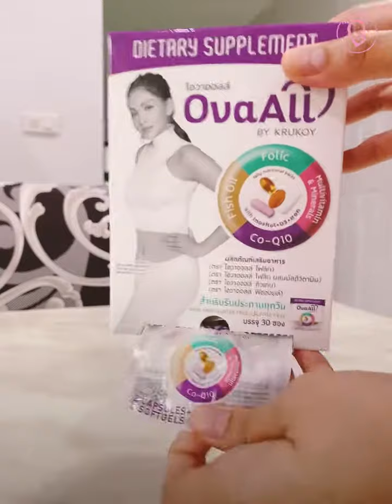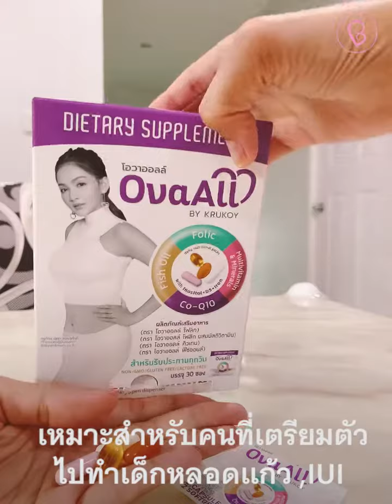OvaAll ”วิตามินบำรุงเตรียมตั้งครรภ์”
🟣ช่วงนี้ครูก็อยู่ในช่วงเตรียมผนังมดลูกค่ะ ก็ยังคงทาน”วิตามินบำรุงเตรียมตั้งครรภ์” (Preconception Supplement) OvaAll อย่างอย่างต่อเนื่องค่ะ
(ทานมาตั้งแต่ช่วงบำรุงไข่ 3 เดือนก่อนกระตุ้นไข่ และทานต่อยาวไปจนกระทั่งใส่ตัวอ่อนได้เลยค่ะ ท้องแล้วค่อยพอ แล้วไปทานวิตามินที่คุณหมอจ่ายให้☺️)

🟣OvaAll วิตามิน​บำรุงไข่ตัวจบ!! สยบทุกปัญหาท้องยาก!! สำหรับสตรีที่เตรียมตั้งครรภ์ โดยเฉพาะผู้มีบุตรยาก

🟣OvaAll เป็นอาหารเสริมบำรุงไข่ ที่ครบที่สุด!
1 ซอง มี 4 เม็ด ประกอบด้วย

💊โฟลิก = 400 mcg
💊มัลติติวิตามิน และแร่ธาตุ กว่า 20 ชนิด + อินโนซิทอล (สารบำรุงไข่)
💊Coenzyme Q10 = 30mg + น้ำมันจมูกข้าว = 470 mg
💊 Fish Oil = 500 mg

🟣OvaAll 1 กล่องมี 30 ซอง 1 ซอง มี 4 เม็ดทานพร้อมมื้ออาหารวันละ 1 ซอง จบ!

🟣OvaAll เหมาะสำหรับผู้หญิงที่มีบุตรยาก เตรียมตัวกระตุ้นไข่ ทำ IUI, IVF, ICSI (เด็กหลอดแก้ว) และผู้หญิงที่ต้องการความสมบูรณ์ของเซลล์ไข่ เพิ่มคุณภาพของตัวอ่อน

🟣ศึก​ษาข้อมูล​รายละเอียด​ OvaAll 💊วิตามิน​ตัวจบ สยบ​ทุก​ปั​ญหาท้องยาก​ วิตามิน​บำรุงไข่​ที่ครบที่สุด เพื่อผู้​มีบุตรยาก​👇👇👇👇 (คลิกอ่านเลยค่ะ)

▶️🆔ปรึกษา/สั่งผลิตภัณฑ์บำรุงแบบครูก้อย ที่ Line Official คลิกลิ้งค์นี้เลย

📞Call Center : 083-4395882 (ในวัน-เวลาทำการค่ะ)